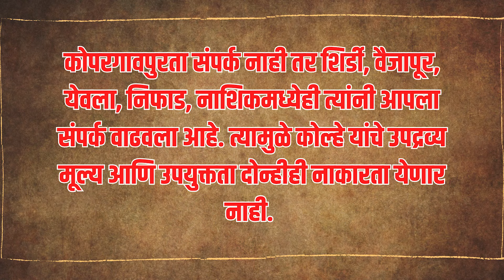Kopargaon Politics : कोपरगावात महायुतीत मैत्रीपूर्ण लढत होणार ? चर्चांमुळे शरद पवार, ठाकरेंना धक्का.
दोन दिवसांपूर्वी एक मोठी चर्चा महाराष्ट्रात गाजली. ज्या जागेवर महायुतीत वाद सुरु आहे, तेथे मैत्रीपूर्ण लढत करण्याचा प्रस्ताव केंद्रातील भाजपच्या नेत्यांना देण्यात आल्याच्या बातम्या आल्या. महाराष्ट्रात सध्या 25 जागांवर महायुतीत वाद सुरु आहे. भाजप-शिंदे गट आणि अजितदादा गट, या तिघांपैकी दोघांना या 25 जागा हव्या आहेत. बाकीच्या जागांवर उमेदवार ठरवणे सोप्पे आहे. वादात असणाऱ्या या 25 जागेत कदाचित अकोला, कोपरगावचाही समावेश असावा. तेथे मैत्रीपूर्ण लढत करण्याचा प्रस्ताव या तिन्ही पक्षांचा आहे, अशी चर्चा आहे. मग असे झाले तर कोपरगावमध्ये विवेक कोल्हे विरुद्ध आशुतोष काळे ही लढत होईल परंतु ती मैत्रीपूर्ण होईल, असे काहींना वाटते. असे झाले तर, विवेक कोल्हेंना आपल्या आपल्याकडे घेण्यास इच्छुक असलेल्या शरद पवार गटाचे व ठाकरे गटाचे काय..? हा प्रश्न पडतो. खरंच विवेक कोल्हे भाजपमध्येच राहून मैत्रीपूर्ण लढत करतील का..? विवेक कोल्हेंना मैत्रीपूर्णचा प्रस्ताव मान्य होईल का..? पवार गट-ठाकरे गट त्यांना पाठींबा देईल का..? या सगळ्या प्रश्नांची उत्तरे शोधण्याचा आमचा हा प्रयत्न...